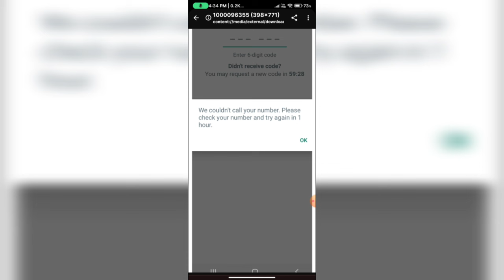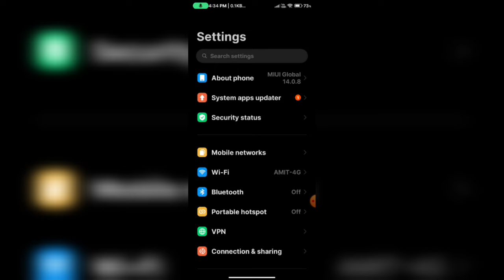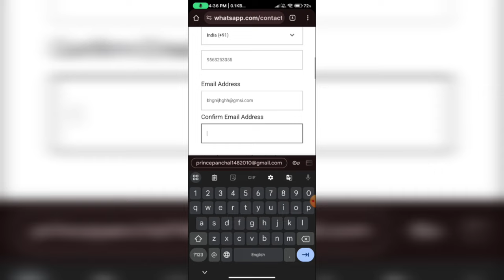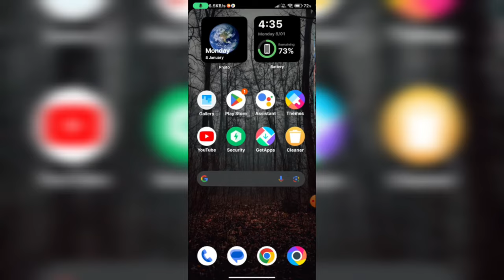WhatsApp We Couldn't Call Your Number. Please Check Your Number And Try Again in 1 Hour Fix 2024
resend sms in 7 hours whatsapp
whatsapp verification code time limit problem
whatsapp code number not received
whatsapp resend sms in 7 hours
resend sms in 24 hours whatsapp
whatsapp verify code problem
whatsapp otp time problem
fix whatsapp verification time problem
resend sms in 13 hours whatsapp
you have guessed the code too many times whatsapp
resend sms in 48 hours whatsapp
whatsapp code nahi aa raha hai
whatsapp resend sms in 24 hours
whatsapp code problem
whatsapp me verify code nahi ho raha hai
how to fix whatsapp verification code
whatsapp par verify code nahi aa raha hai
whatsapp resend sms in 7 hours problem
whatsapp verification code problem in tamil
how to solve whatsapp verification problem
mobile provider whatsapp
tap resend sms or call me first
whatsapp otp problem
whatsapp resend sms in 48 hours
whatsapp verification code
verification code whatsapp problem
what to do if whatsapp is not sending verification code
whatsapp verify
whatsapp you have guessed the code too many times
whatsapp me code nhi aa rha
whatsapp resend sms in 13 hours
whatsapp resend sms problem
whatsapp variation code problem
whatsapp verification problem
call me in 2 hours whatsapp
can't send an sms with your code because you've tried to register recently
how to fix whatsapp code problem
how to login whatsapp without verification code
how to whatsapp verification code
please check with your mobile provider that you can receive sms and phone calls
sms24.me whatsapp
whatsapp 6 digit code problem
whatsapp code nahin a raha hai
whatsapp hours problem
whatsapp ka verify code kaise pata kare
whatsapp me code nhi aa rha to kya kare
whatsapp number banned how to unbanned whatsapp number
whatsapp otp not coming
whatsapp otp problem solution
whatsapp par verification code na aaye to kya kare
whatsapp pin code problem
whatsapp registration code problem
whatsapp resend code problem
whatsapp resend it problem
whatsapp resend sms in 12 hours problem
whatsapp resend sms in 13 hours problem
whatsapp resend sms in 24 hours problem
whatsapp resend sms in 7 hours problem malayalam
whatsapp temporarily unavailable try again 5 minutes
whatsapp time problem
whatsapp verification code problem malayalam
whatsapp verification code problem tamil
whatsapp verification code problem telugu
whatsapp verification code through email
whatsapp verification time problem
whatsapp verify code problem hindi
whatsapp verify code problem tamil
whatsapp verify code time problem
whatsapp verify problem
whatsapp wrong number problem
you have guessed too many times please check with your mobile provider
you have guessed too many times whatsapp